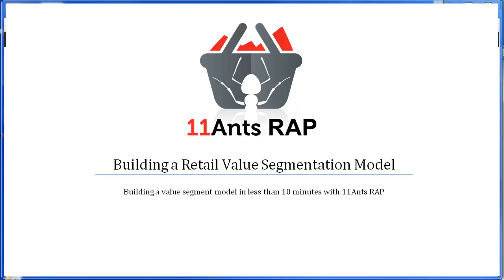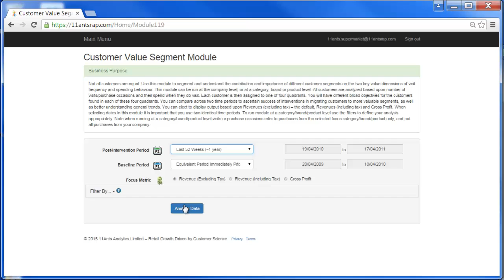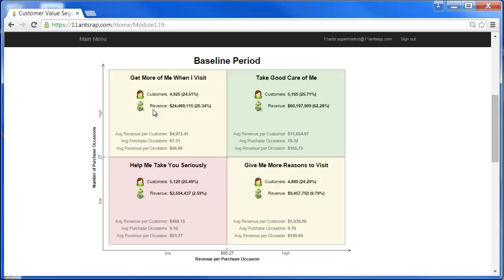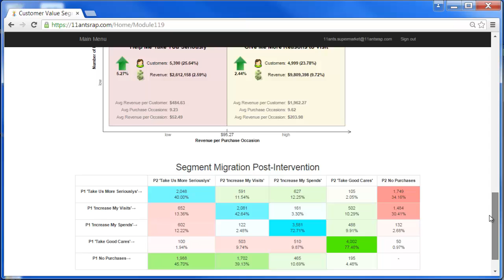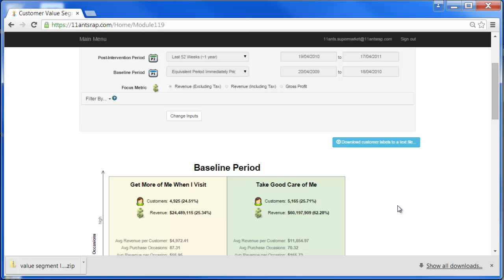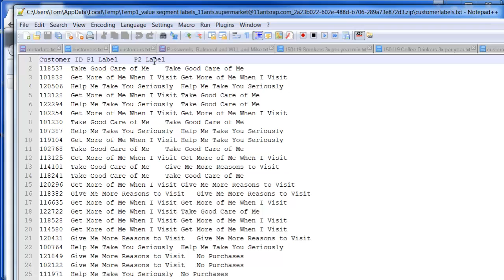Building a Retail Value Segmentation Model in Less than 10 Minutes (7:21)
This short video shows how to build a retail value segmentation module in just a few minutes using 11Ants RAP (Retail Analytics Platform).